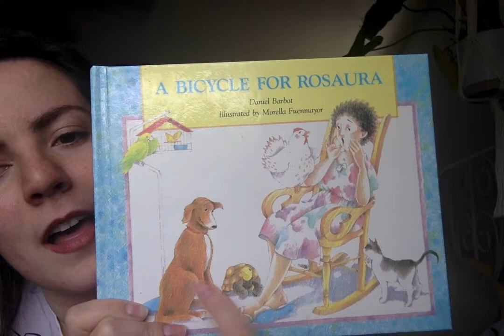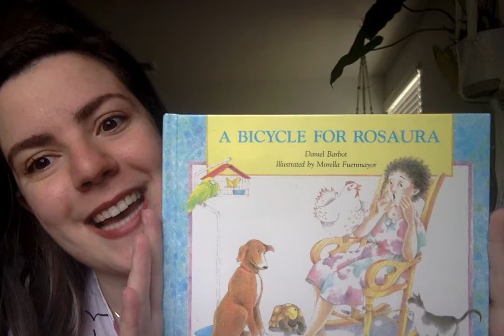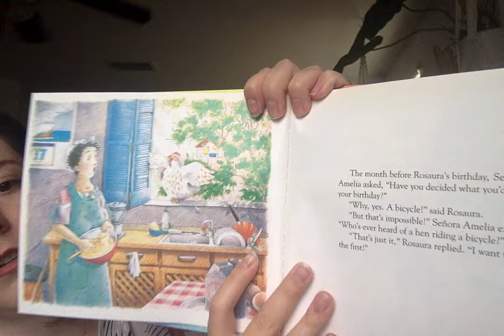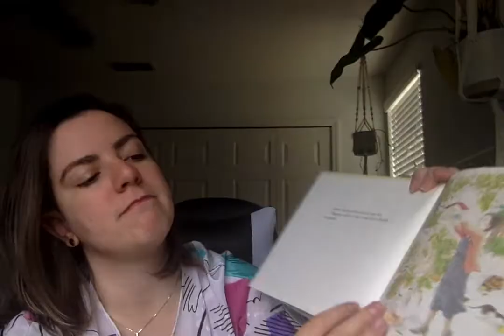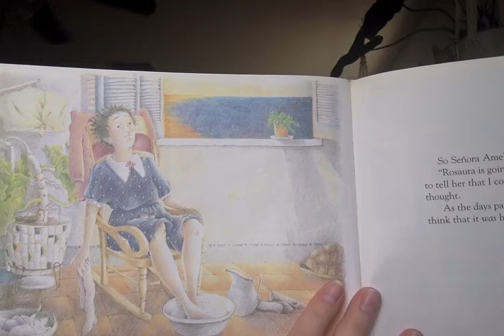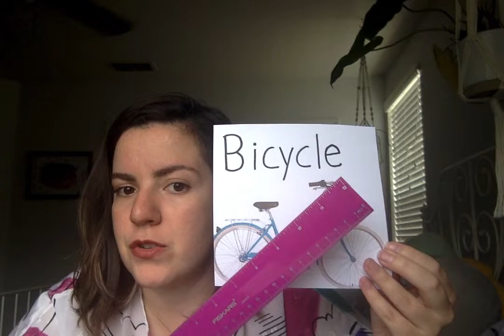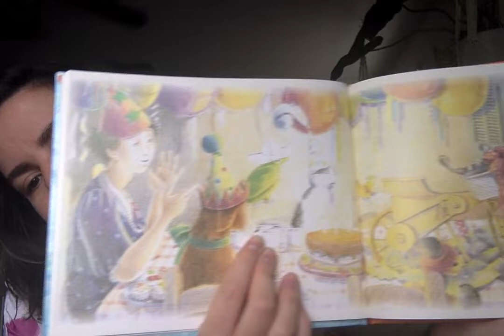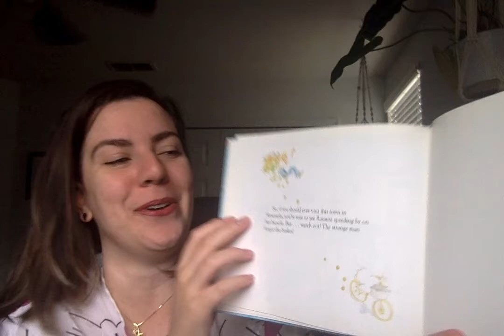A Bicycle for Rosaura Readaloud